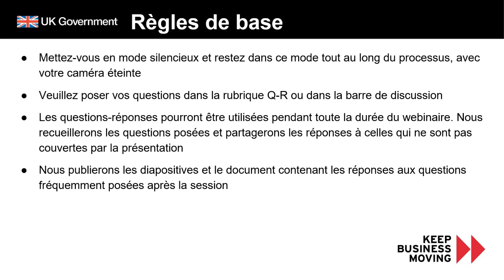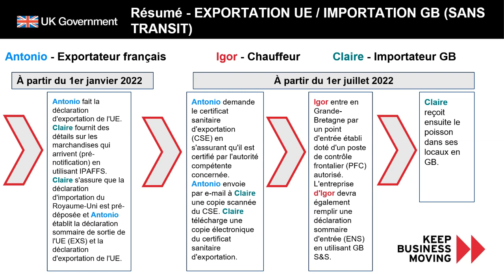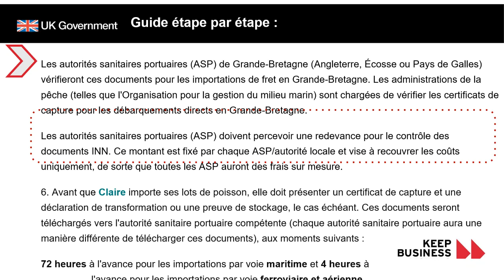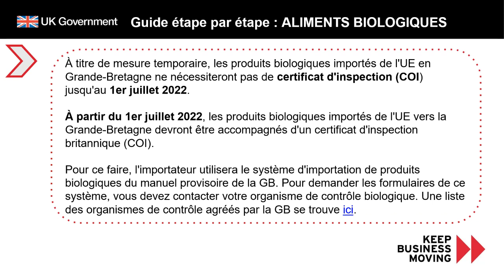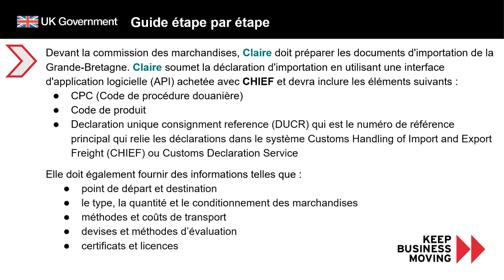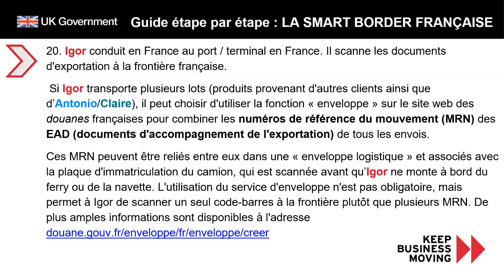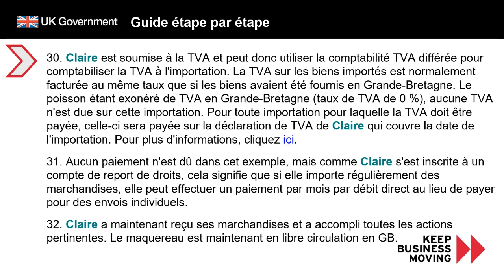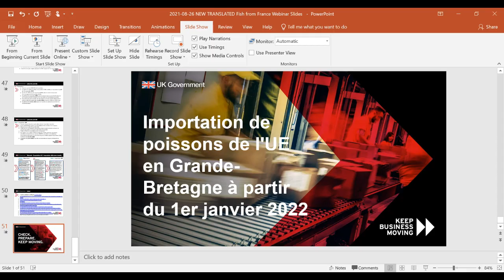Moving fish between France and GB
Watch a recording of the ‘Moving fish between France and GB’ webinar, recorded in French. This webinar will help you understand how you can move fish, in this example mackerel, from the EU (France) to Great Britain (GB) taking into account the further changes that will come into place from January 2022 onwards.